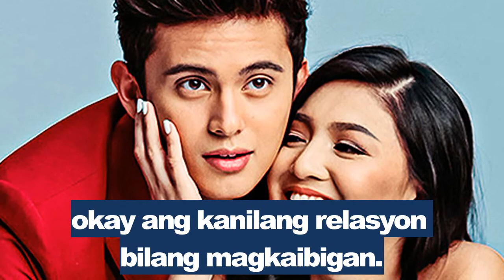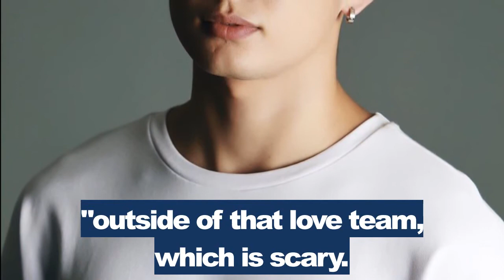Nadine Lustreat James Reid, NAGKABALIKANNA?!